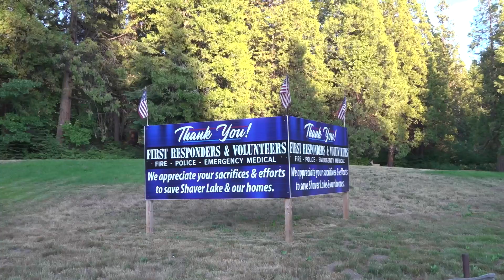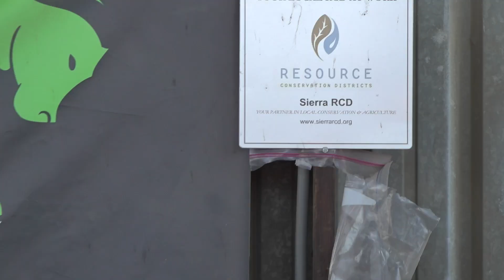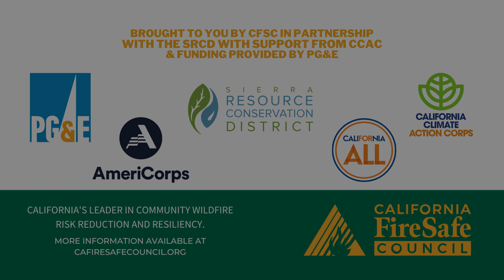Sierra Resource Conservation District - Creek Fire Recovery Day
In July of 2021, CFSC partnered with SRCD to host a community cleanup/remediation day in response to the 2020 Creek Fire. To learn more about CFSC’s efforts to support the Creek Fire recovery, visit our